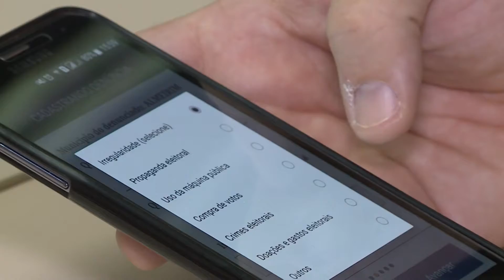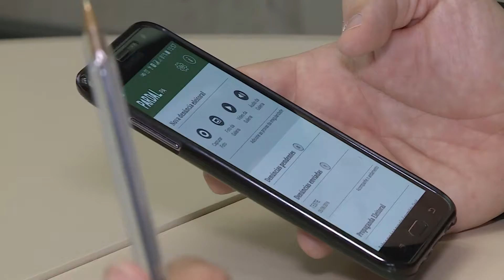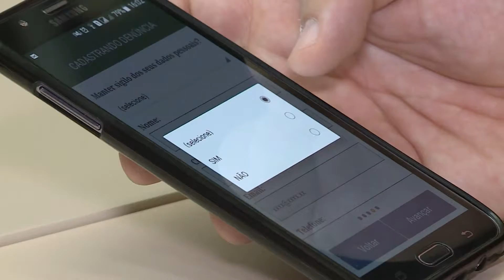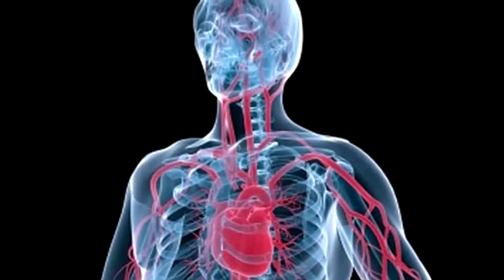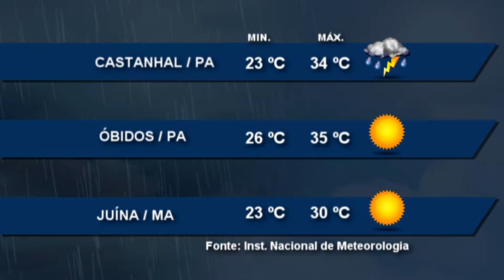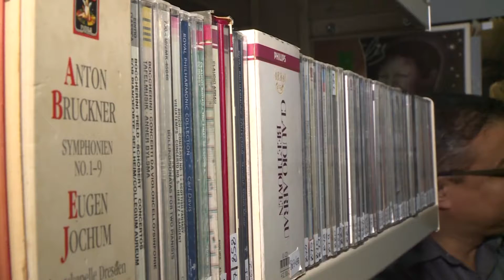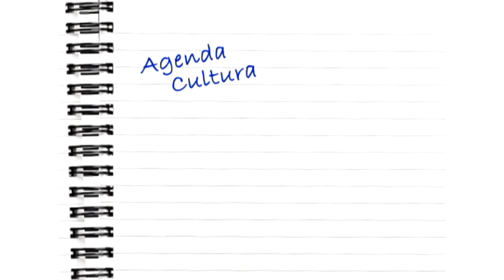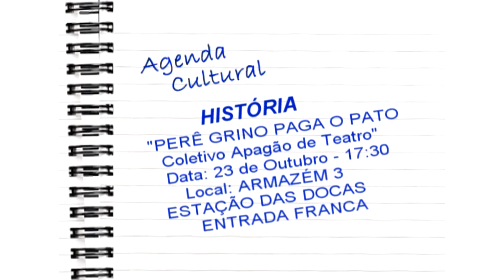Nazaré Notícias - 21/10/2016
Veja nesta edição:

- Eleição 2016. Tecnologia ajudam nas eleições deste ano;

- Brincadeiras entre adolescentes podem trazer riscos à vida;

- Eleitores devem ficar atentos as mudanças nos domicílios eleitorais;

- O estado do Pará está entre as localidades com maior índice de trabalho infantil;

- A Fundação Carlos Gomes inaugura  Fonoteca;

- Artur Spindola é o convidado do nosso bate papo musical.